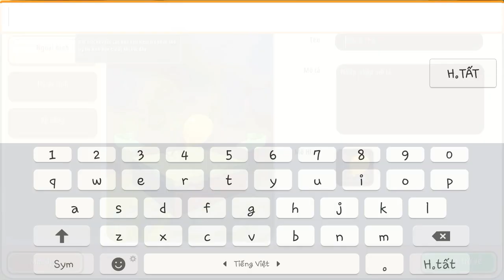Mini Word : CÁCH LÀM QUẢ BONG BÓNG BIẾT BẮN RA PHÁO BÔNG💥 || Leeo TV 💚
■ Mk là 1 Youtube mới mong ae mỏi hộ 🤗🤗🤗
😁100k Sub

😋200k Sub

😗300k Sub

😙400k Sub

😢500k Sub

■ Id của mk : 7768404💛
■ Ủng hộ gia đình mk :  ● Cat TV💚
                                         ● Doku Phê Cần
                                         ● Jame Lion VN